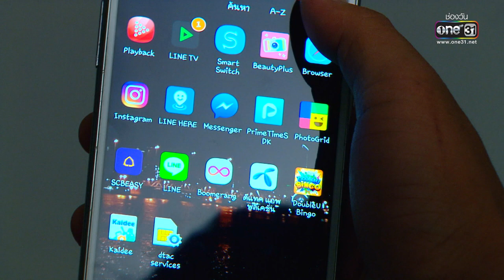ทั้งเจ็บ ทั้งชา ผู้ชายบอกว่า อย่าลดคุณค่าตัวเอง | HIGHLIGHT ภารกิจลิขิตหัวใจ EP.11 |5 ธ.ค. 65| one31